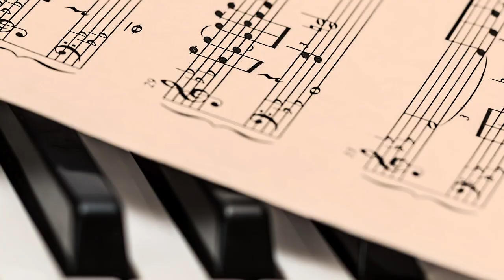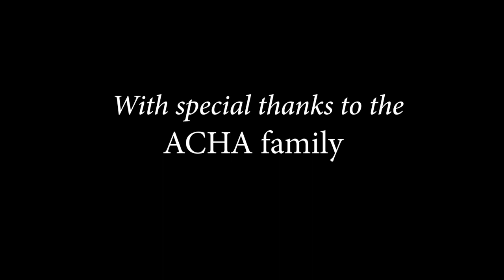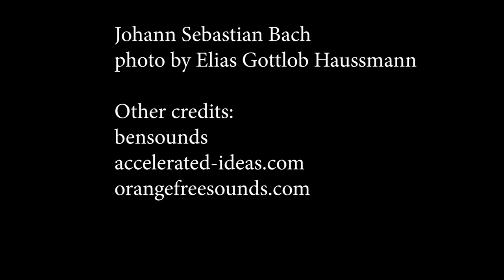Stars by Nurture - a thought provoking story of the impact of music education on a family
One family's story of how they approach music education and the impact music has on their lives, even in the face of adversity.

Commissioned by Kunbi's Music Company, Lagos, Nigeria